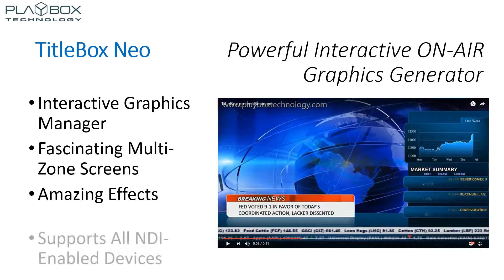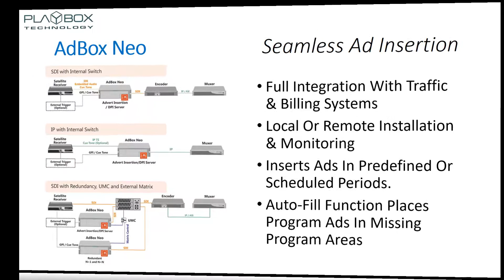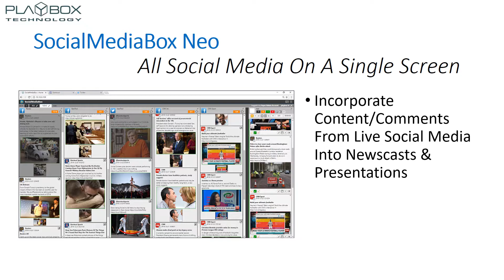PLAYBOX QUICK PRESENTATION WITH PLAYBOX BRAND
Modified AC Video Solutions PLABOX video and added PLAYBOX logo for PLAYBOX to use the video for their own purposes.